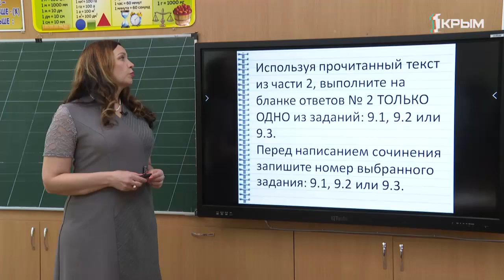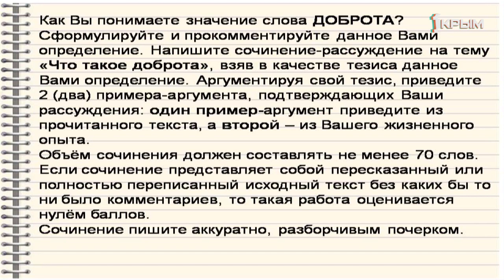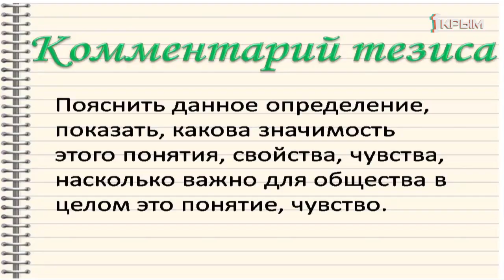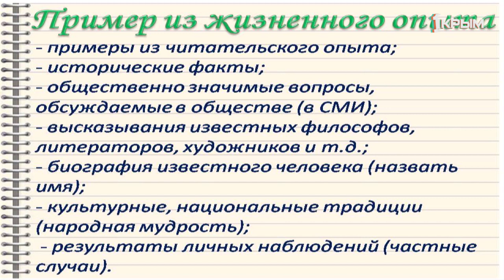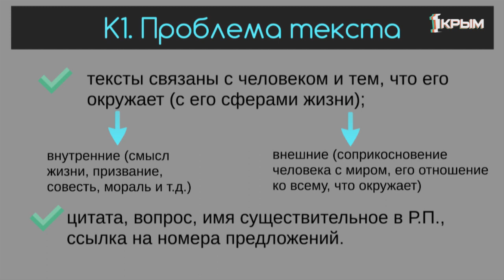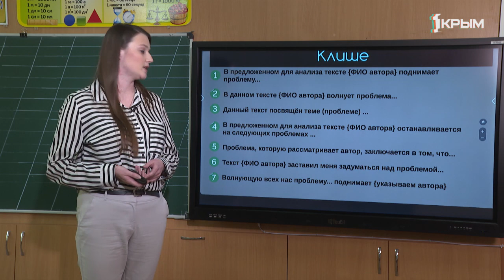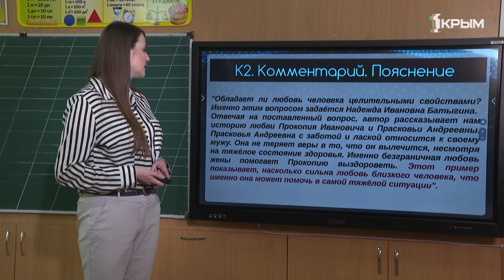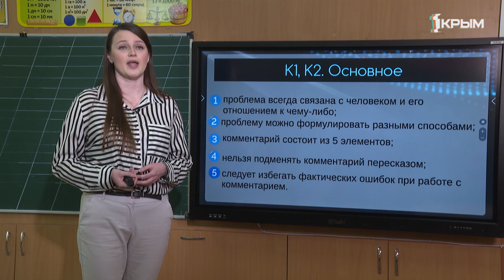Домашнее задание. 9 и 11 классы: русский язык. Выпуск от 19.05.2020